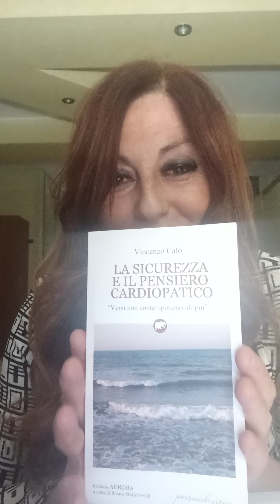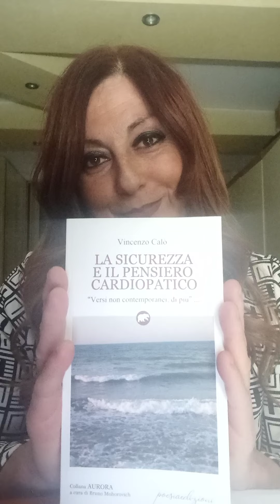Dal libro di Vincenzo Calò: La sicurezza e il pensiero cardiopatico